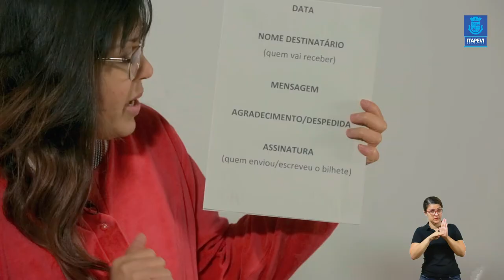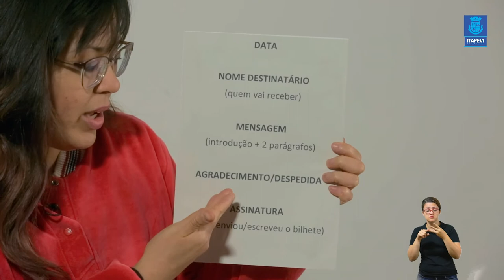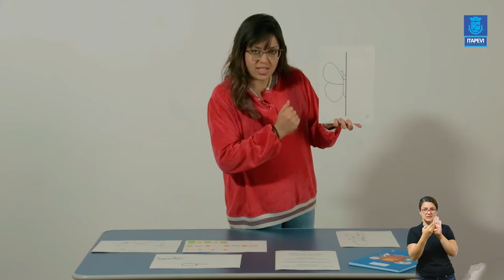LIÇÃO DE CASA - VIDEOAULA 12 PARA OS ALUNOS DO EJA